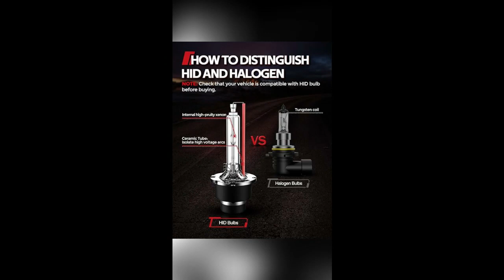Torchbeam D3S D3R Xenon HID Headlight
Torchbeam D3S D3R Xenon HID Headlight Bulbs, 35W 7600LM Bright 8000K Ice Blue, High Low Beam Replacement Bulb, Pack of 2